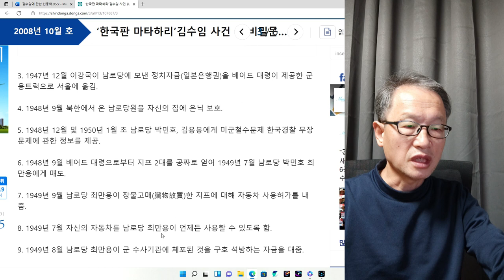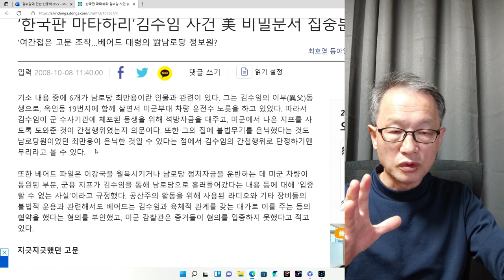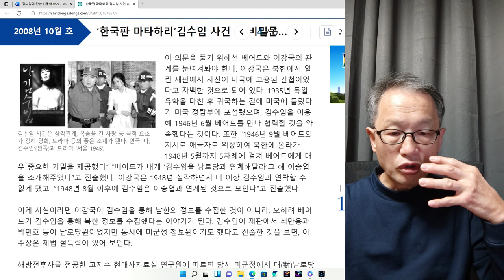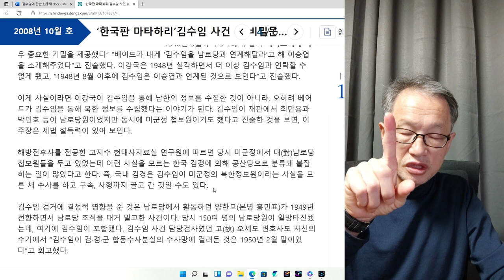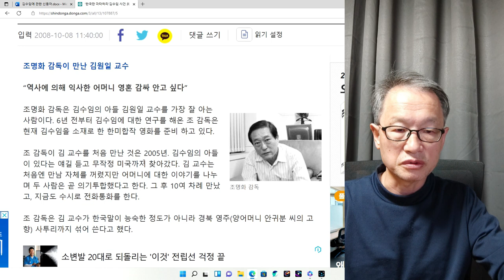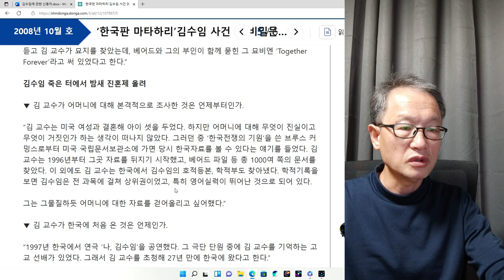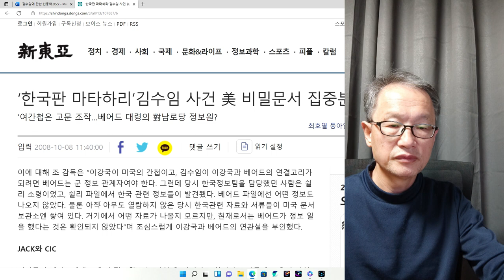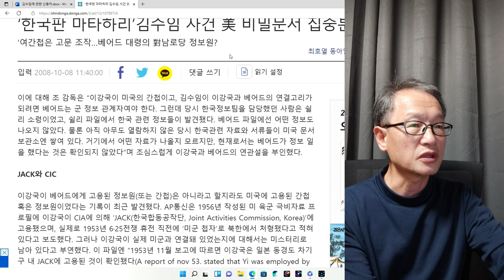인간탐구 여간첩 김수임 끝회